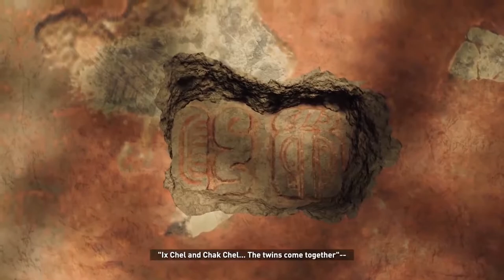SHADOW OF THE TOMB RAIDER Gameplay Walkthrough Part 24 | No Copyright Gameplay | NCG | ROYALTY FREE